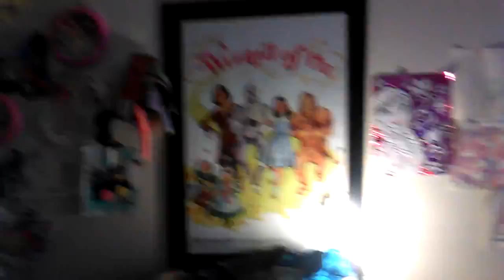Hi!!! it's Iris here. The end.